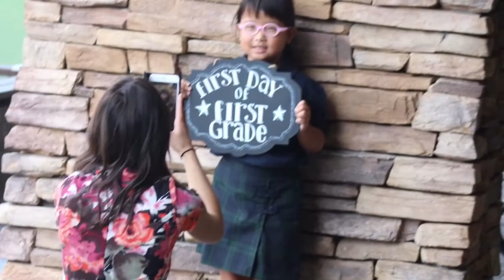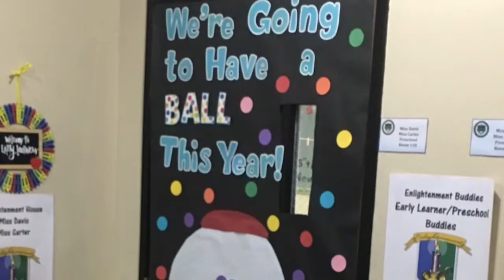51 Photos to Celebrate Our 51st Year!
Welcome Back, Huskies!